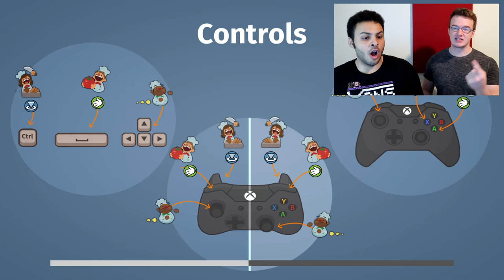EVERYTHING IS GOING TO SH*T!! - Overcooked Co-op Gameplay